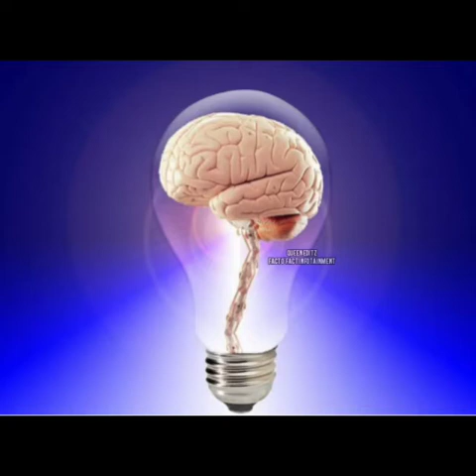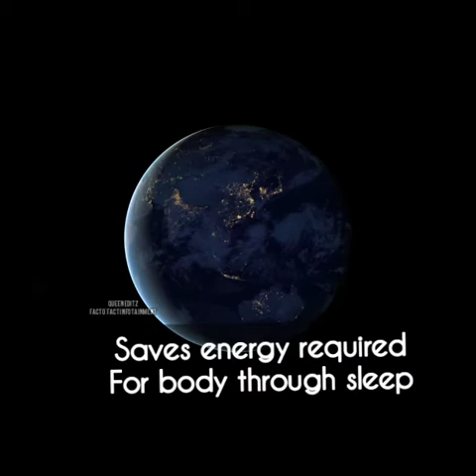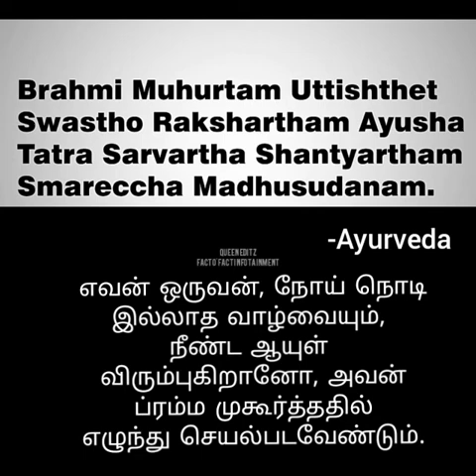வாழ்க்கையை உயர்த்தும் அதிர்ஷ்ட நேரம் பிரம்ம முகூர்த்தம் - யாருக்கும் தெரியாத சில ரகசியம்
Hii viewers , this video is all about ,

வாழ்க்கையை உயர்த்தும் அதிர்ஷ்ட நேரம்- 🌟யாருக்கும் தெரியாத சில ரகசியம்🌟

 ✔️Facts about Brahma muhurtham

//👉 Few unknown hidden
secrets👈//

🔻Hii Frns , if you find
 my video 🎦interesting🔰..Please do share your experience watching it, in the
Comments section..☑️

Video title:.